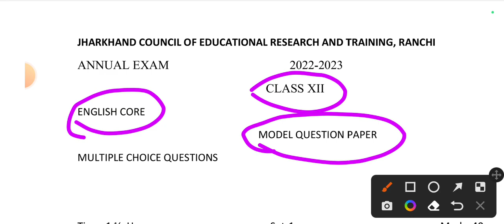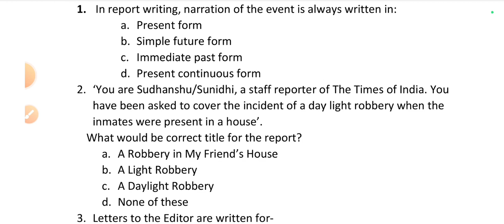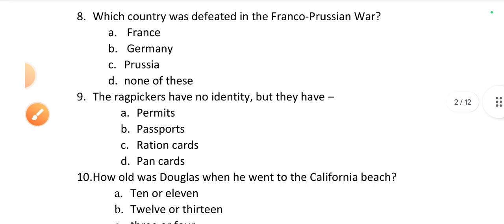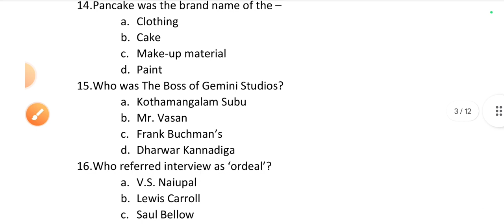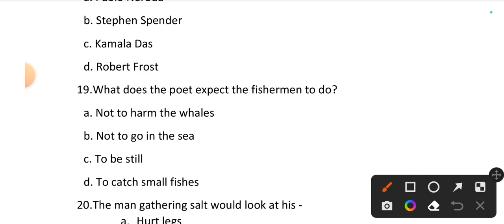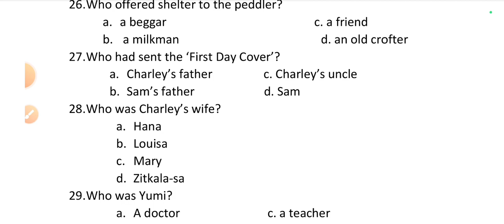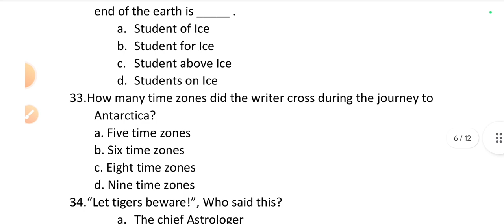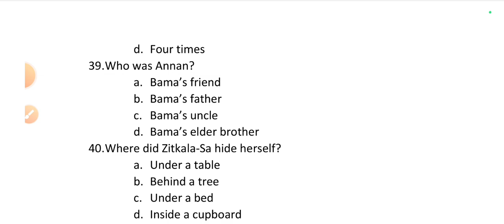Jac Board 12th Arts Model Set 2023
Model set 2023 Arts
English Core Model set mcq
Biru Bhai Study Centre
jac board exam 2023 model question paper
bikas sir
jac board exam 2023 new pattern

Practice Set for Jac Board 2023